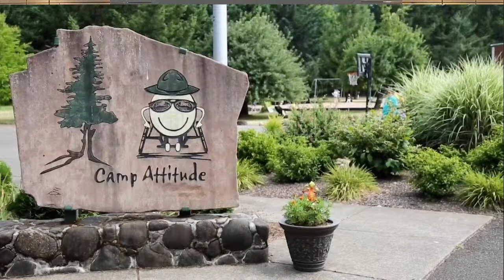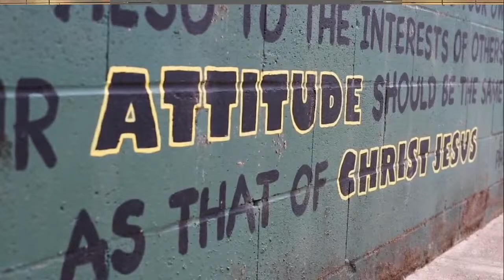Romans 12:1-2 - SURRENDER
Good morning and welcome to Coastline Christian Fellowship!  This Sunday (3-17-24) Pastor Chris Suits will be teaching from Romans 12:1-2.